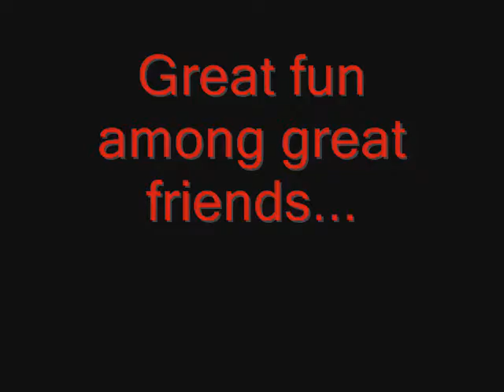Fun with friends and family